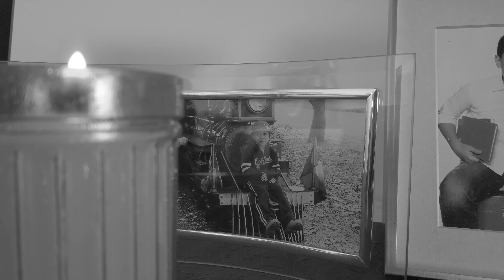NQP #6 Presenta: Diego Madrigal - Un Nuevo Mundo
Cortometraje realizado por Diego Madrigal como parte del Fanzine Multimedia Encolpium NQP #6 a estrenarse en mayo del 2021